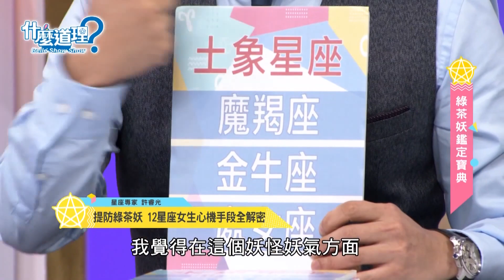賴薇如開戰王思佳：你當小三害別人離婚！綠茶婊特徵、星座大公開！｜每周精選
近期賴薇如合體熊熊（卓毓彤）大談綠茶婊，與王思佳之前分享過的故事有所呼應，之後更在社群網站上表明自己「證據備齊」，雖然沒有指名道姓，但眾人都將矛頭指向王思佳，掀起熱議。

00:00 賴薇如開戰王思佳：你當小三害別人離婚
00:28 掀開妳的假面具！綠茶婊特徵大公開
04:01 清純可憐都是裝的！會利用別人的星座